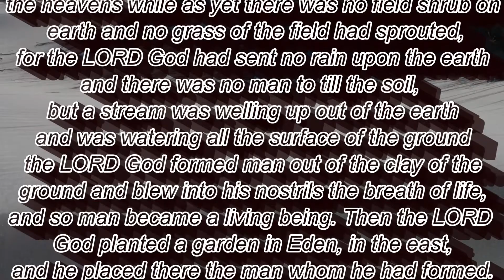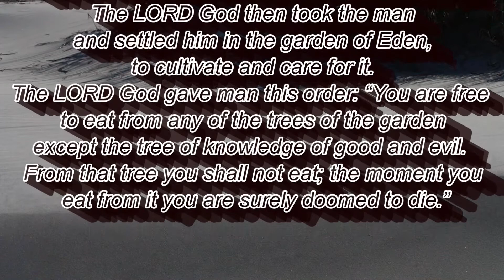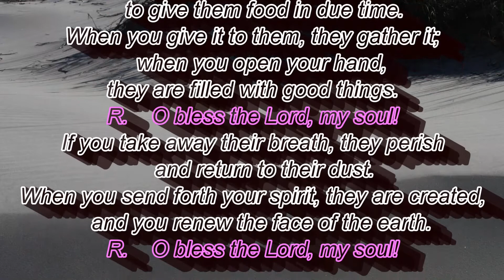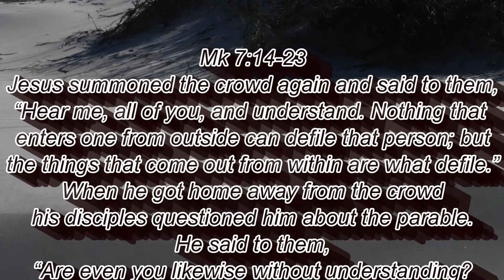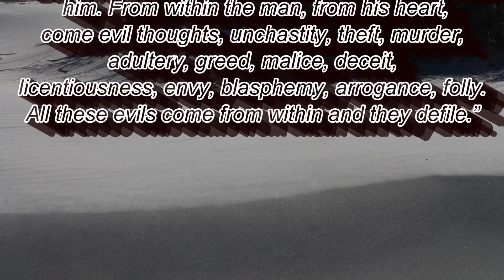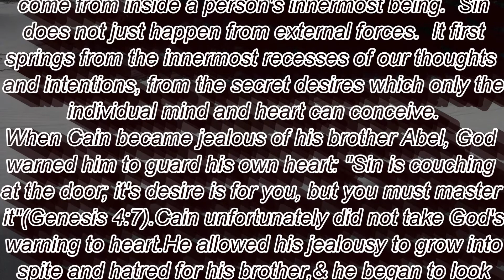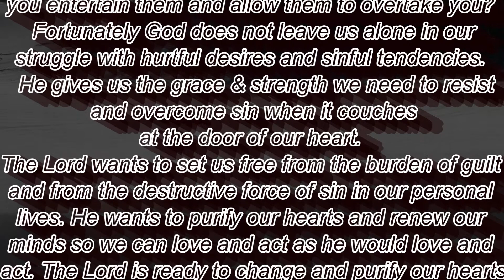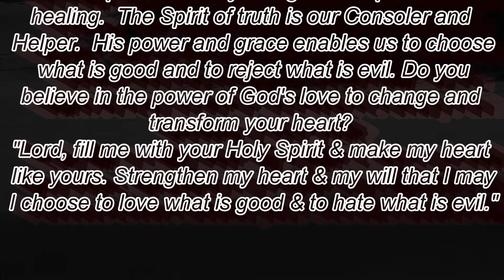DAILY BIBLE READING & REFLECTION, Wednesday of the Fifth Week in Ordinary Time, February 10, 2021.